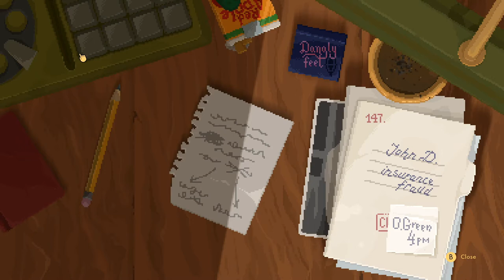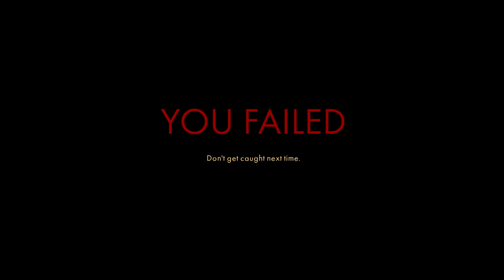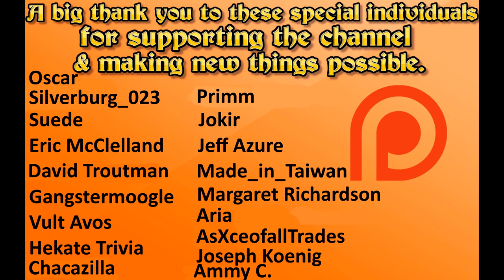Backbone full demo gameplay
Backbone synopsis: (Releasing in 2021)

Backbone is a noir roleplaying detective adventure. You are raccoon private eye Howard Lotor, a second-class citizen of dystopian Vancouver, BC inhabited by animals. Interrogate a diverse cast of characters, collect evidence, and choose which leads to follow.

- Silverburg_023

-  Suede

- Eric McClelland

- Gangstamoogle

- Hekate Trivia

- Kevo167_

- Jokir

- Made_in_taiwan

- Margaret Richardson

- Aria

- AsXceofallTrades